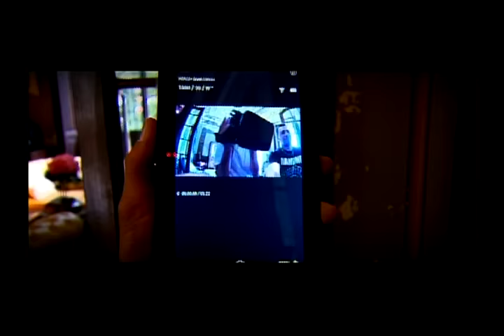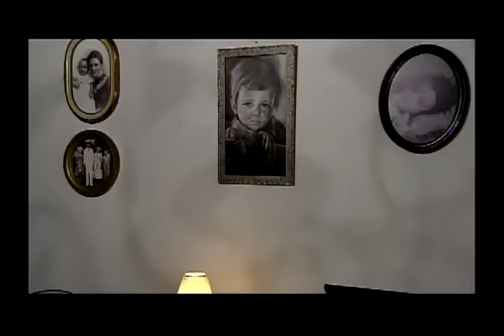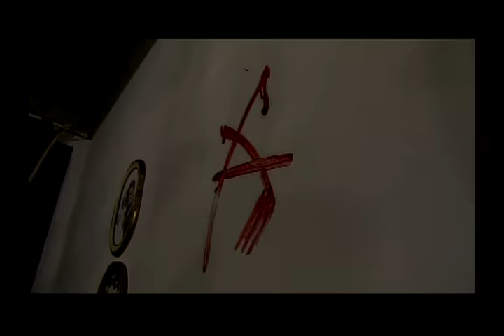Annabelle (Annabelle Prank) | Câmeras Escondidas (05/10/14)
Em parceria com a Warner, o SBT traz para o Brasil a boneca Annabelle, que foi usada nos filmes "Invocação do Mal", de 2013, e "Annabelle"